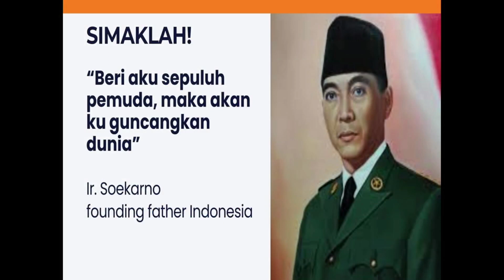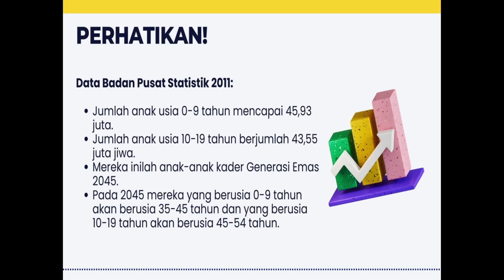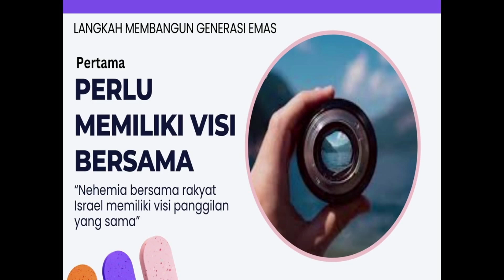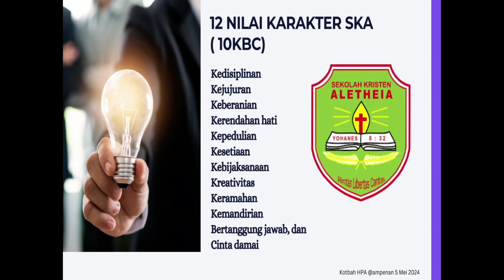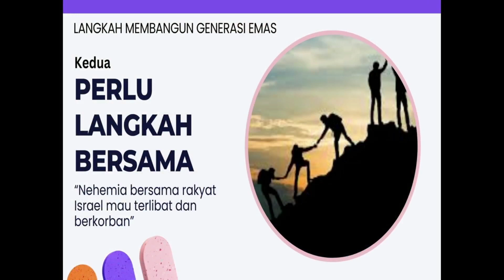Ibadah Raya Minggu 5 Mei 2024 | "Membangun Generasi Emas melalui SKA" by Pdt. Suhartoyo Hoo